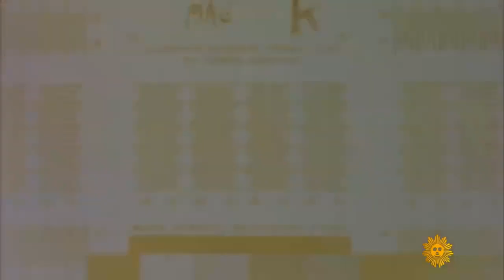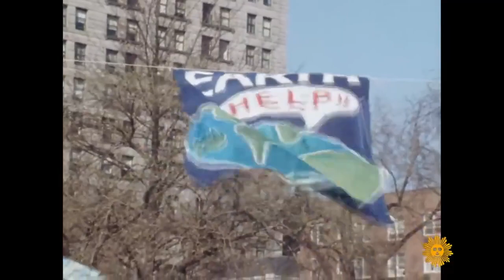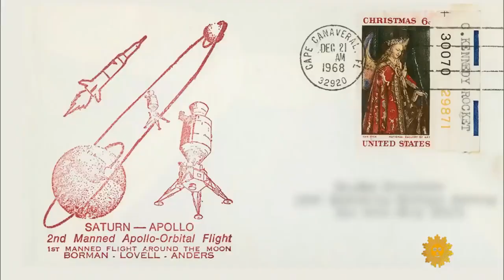Apollo 8's Frank Borman Dies at 95: "God bless all of you, all of you on the good Earth" - 11/9/2023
Commander Borman passed away today in Billings, Montana. In this report from five years ago, he and crewmates Jim Lovell & Bill Anders describe their historic Christmas 1968 mission to the Moon. Lovell is now 95 years old and Anders 90.